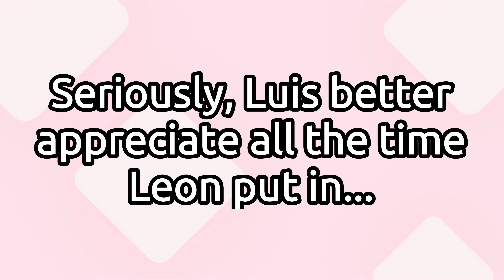Resident Evil 4 - Part 14 - Saved By Ashley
*On Hold: Death Stranding and Resident Evil: Revelations 2*